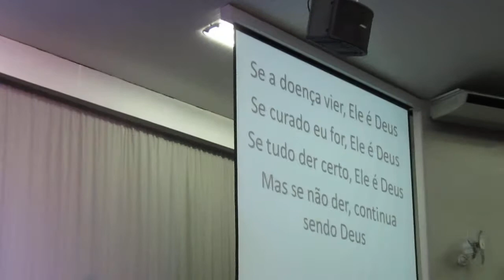Se Deus quiser ''Coral femenino Ecos da liberdade